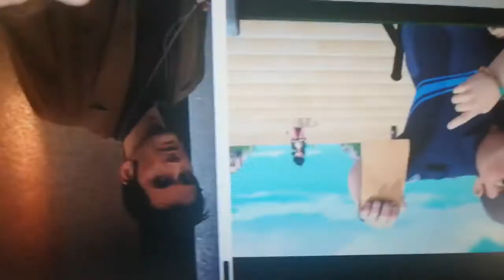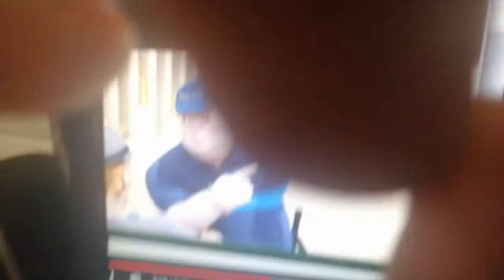doris gives doctor who a punishment day for kissing miss martin